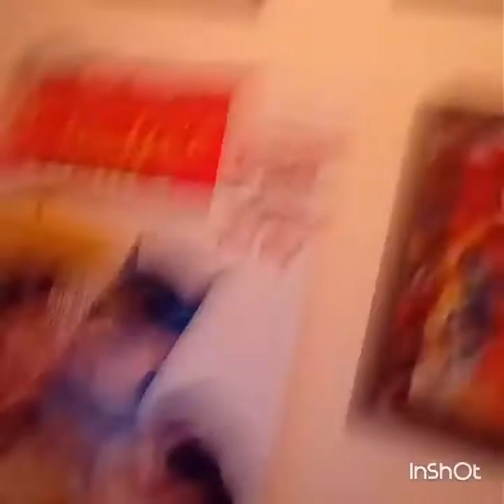INSANE COLLECTION + FIRST TRY CHALLENGE